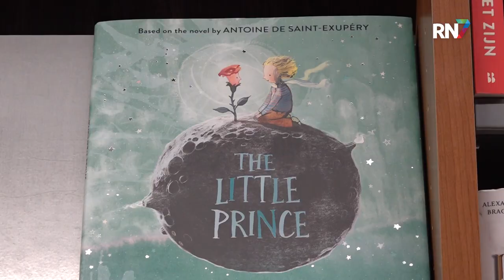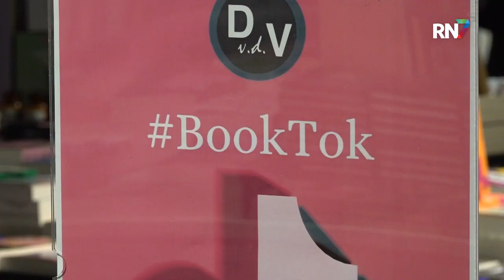BookTok maakt Engelstalige boeken populair || RN7 REGIONIEUWS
Boeken in Nederland. Ze worden tegenwoordig een stuk meer in het Engels gelezen. Een van de redenen dat dit zo is, komt door BookTok. Dat is een community op de Tiktok app, die onder de hashtag booktok boeken aan elkaar aanraden. Deze boeken zijn vaak ook in het Engels. Maar worden er nu ook in onze regio ook meer Engelstalige boeken verkocht?